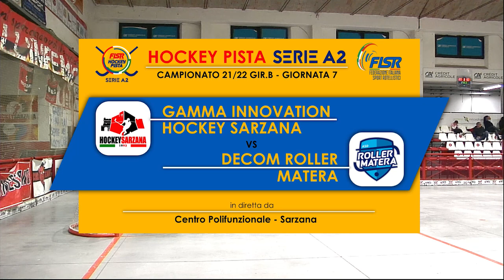Highlights SERIE A2 2021/22 Gamma Innovation Hockey Sarzana - Decom Roller Matera(8 - 7)